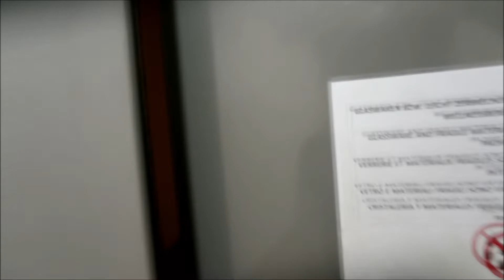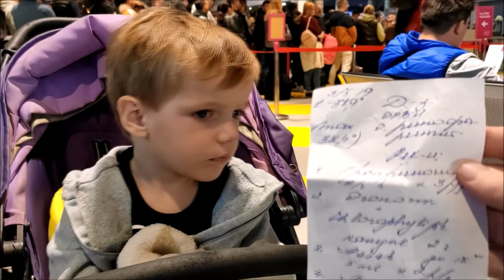КОНЕЦ ТРИПА по АВСТРИИ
Замок Лихтенштайн, отель Пирамида (Eventhotel Pyramide & Congress Center) и домой в Израиль через Молдову и Румынию.